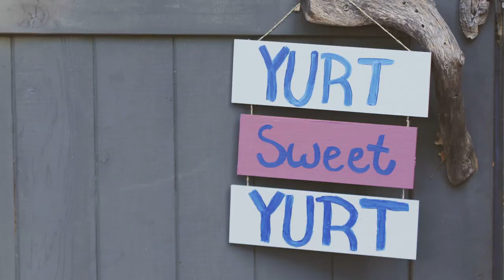How to be a Tree Person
There’s no need to go searching through the woods to become a Tree Person anymore-- but you can watch how “Lisa” tried!
Don’t be like Lisa. Give a tree.
TreePeople’s Tree Dedication Program directly supports the planting and care of trees to combat climate change’s war path--like heat, fires and drought. TreePeople works in city parks, neighborhoods, schools and in mountain forests.
Each donation comes with a specially designed card or certificate with a personal message from you!